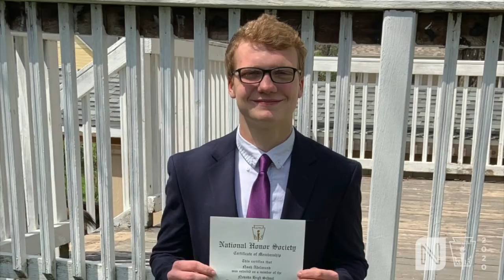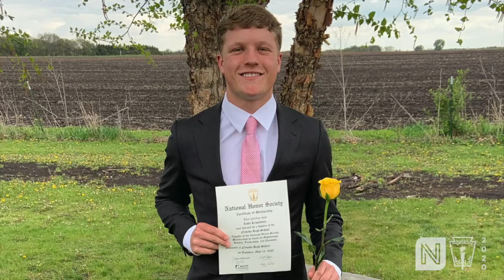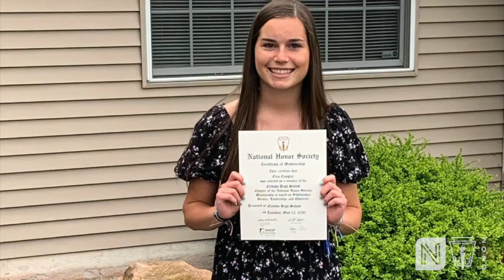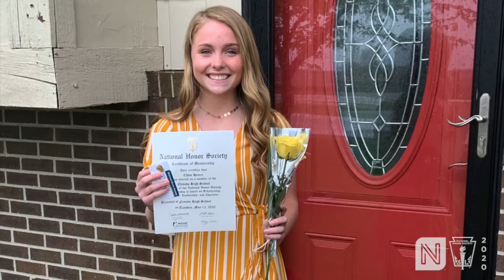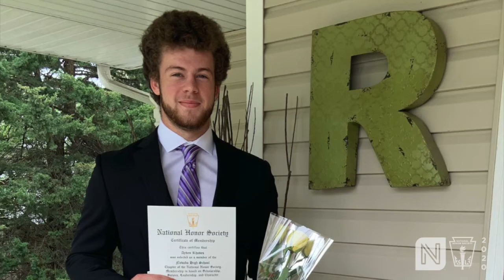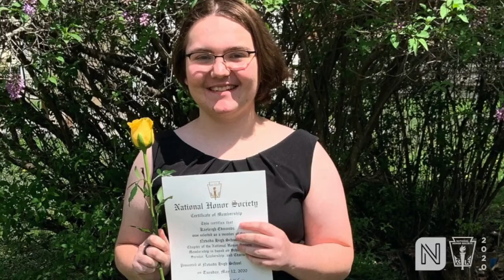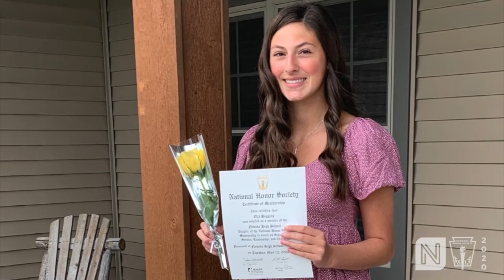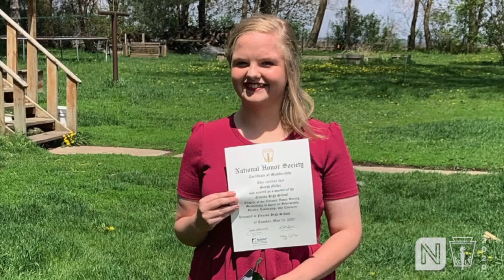2020 Nevada High School National Honor Society Induction